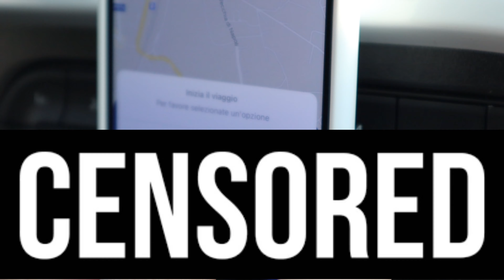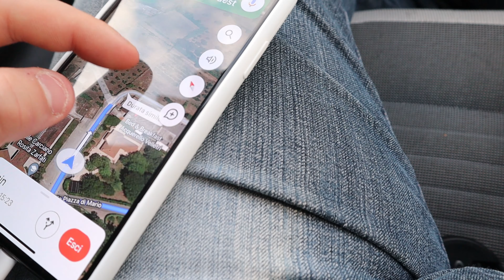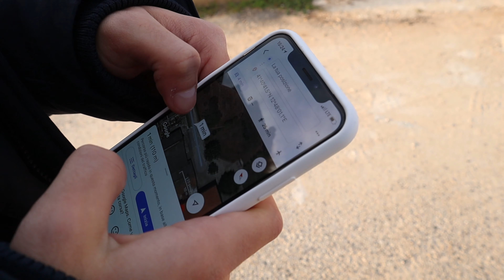TROVIAMO UN LUOGO SOSPETTO CON RANDONAUTICA!!!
Ci avventuriamo nuovamente alla ricerca di strane cose grazie a RANDONAUTICA che anche questa volta non sembra funzionare come dovrebbe... e voi? voi ci credete? avete mai avuto esperienze strane con radonautica?
Siamo giunti alla conclusione che questo programma non sia molto affidabile, diciamo che per la maggior parte delle volte si tratta solo di alcune coincidenze e nulla di più.